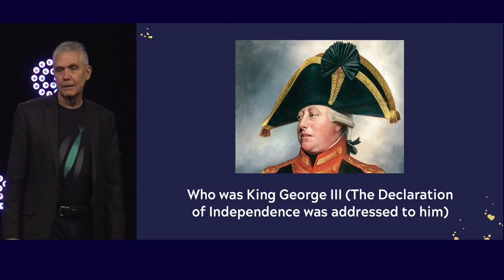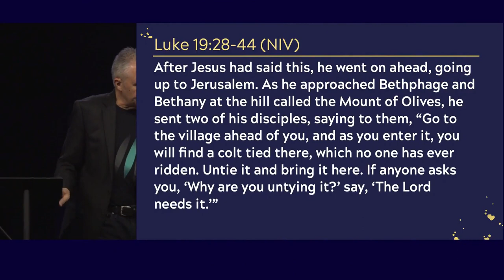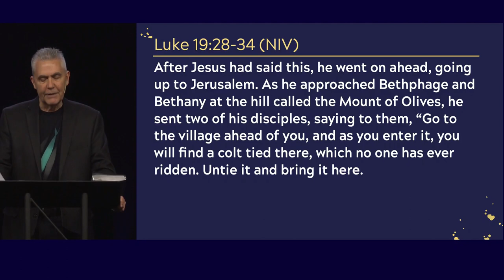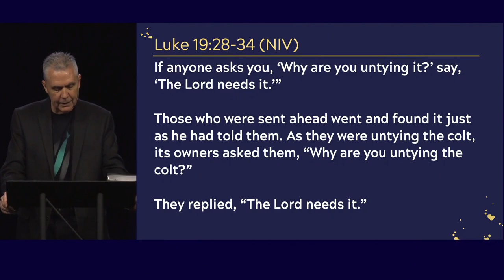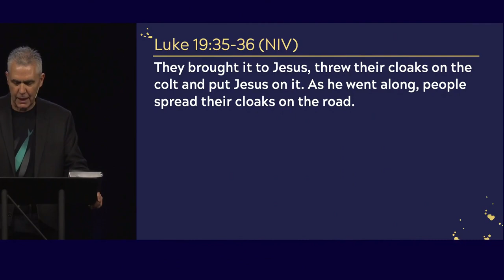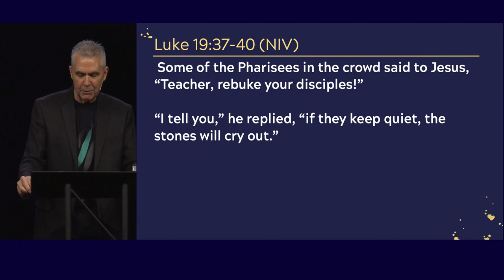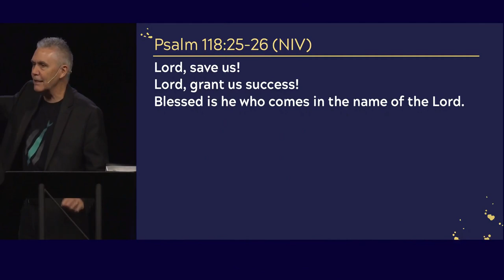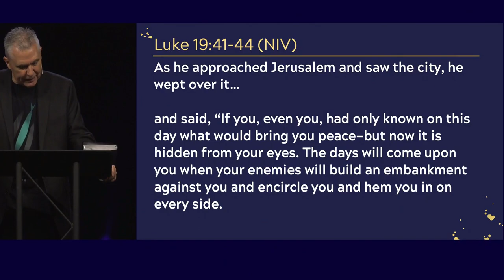The Unrecognized King, Luke 19:28-44 (Sermon)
Series: "The Unrecognized King"
Sermon Title: The Unrecognized King, Luke 19:28-44
Campus: Keslinger
Date: 03/24/24
Speaker: Brian Coffey